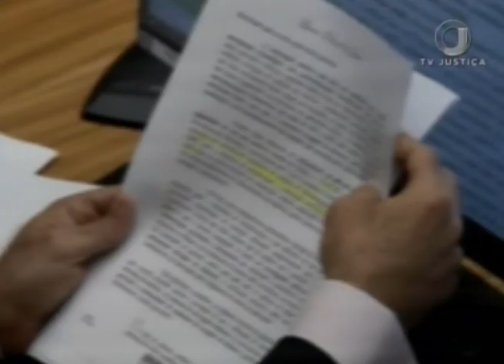Jornal da Justiça 2ª Edição - VT Tortura Policial (28/08/2018)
Reestabelecida sentença que condenou policiais militares por tortura qualificada contra assaltantes. A decisão é do Superior Tribunal de Justiça.